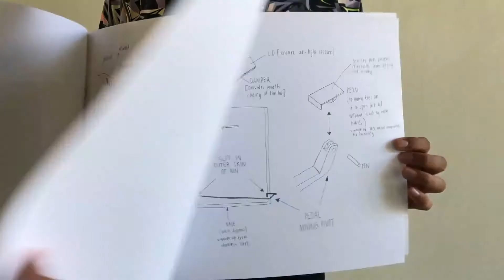Mechanical flipper mechanism (pedal bin)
Hello everyone! This is just a short video for my design course. What are you waiting for? Let's learn about mechanical flipper mechanism. HOPE YOU ENJOY xD